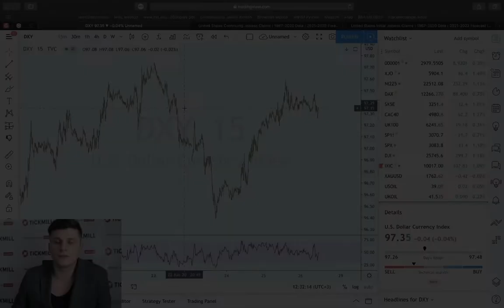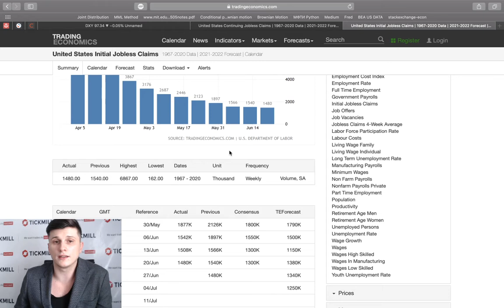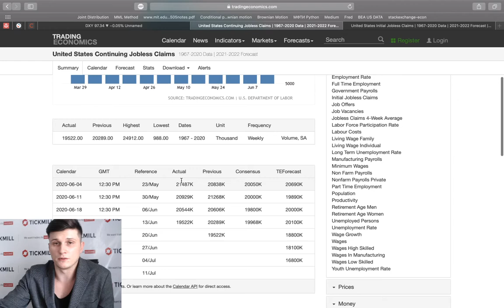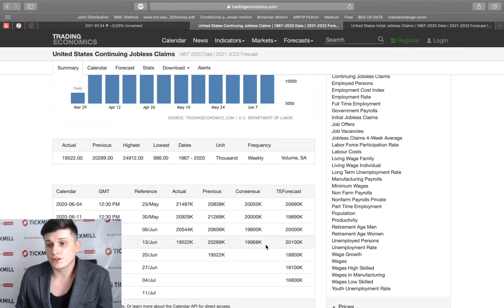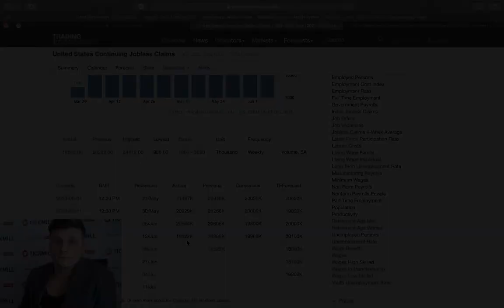Заявки на пособия по безработице в США: рынок труда в июне будет слаб.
Готовясь к июньскому NFP, который должен пролить свет на майский сюрприз в занятости, мы продолжаем анализировать показания более частотных, но не менее релевантных показателей - первичных и длительных заявок на пособия по безработице.